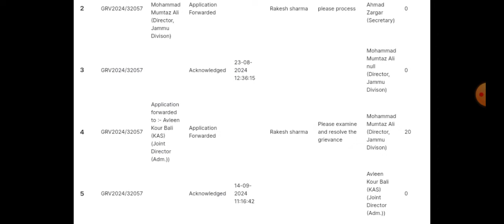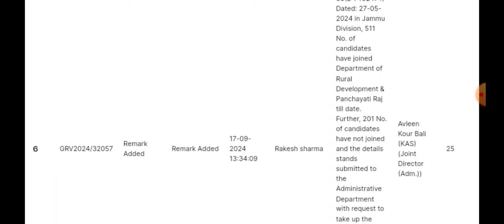JKSSB VLW/PANCHAYAT SECERETARY WAITING LIST UPDATE